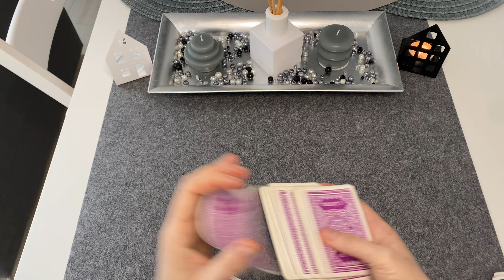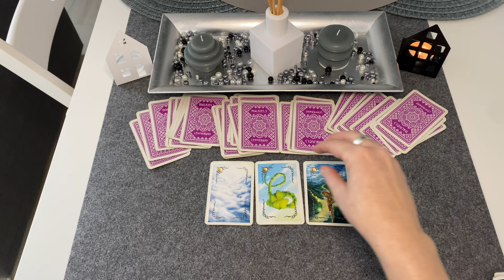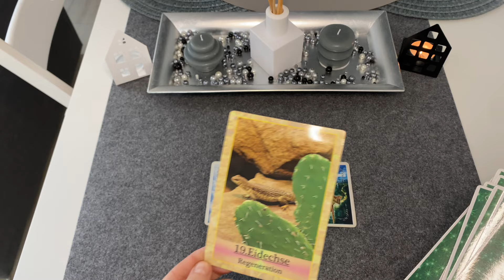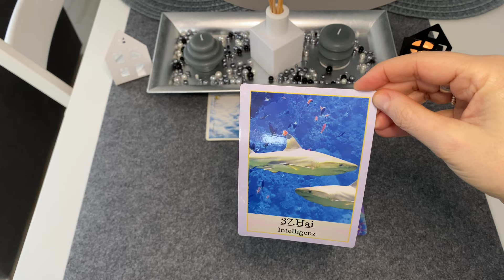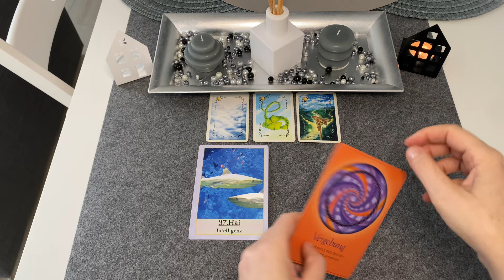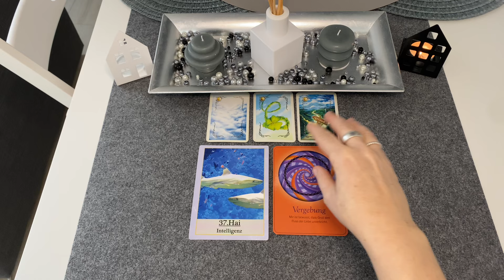Orakel | SEI INTELLIGENTER ALS...., ENTSCHEIDE DICH!!!! FÜR DEIN!!!!! GLÜCK...|TagesBotschaft 2 Tage